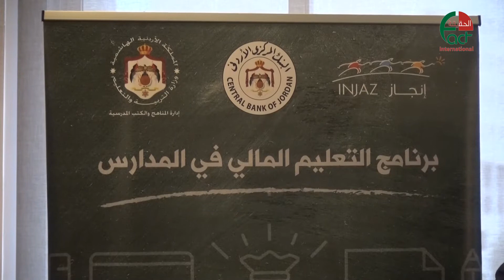مؤسسة إنجاز تطلق مختبر التطوير والتوسع في الأردن الحقيقة الدولية